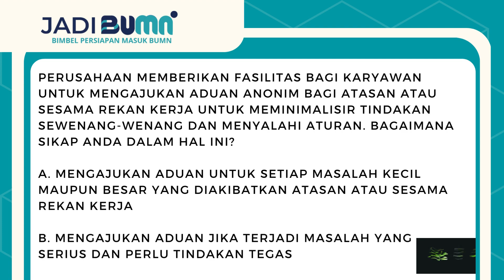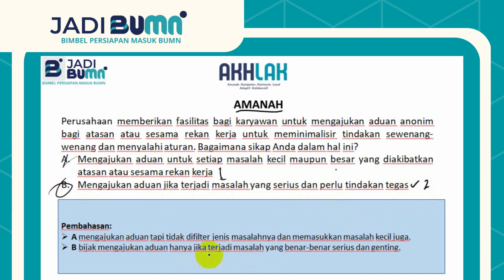PREDIKSI SOAL TES BUMN TERBARU!! | 14 | AKHLAK